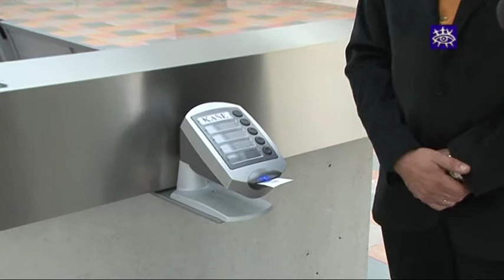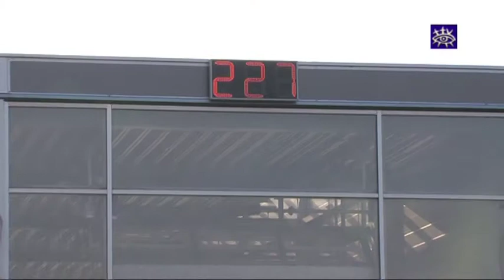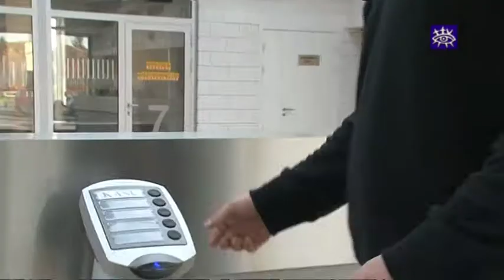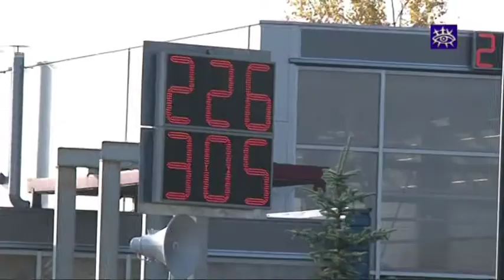Klienti pamazām cenšas apgūt jaunās CSDD ēkās sistēmu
Jaunā CSDD ēka Talsos darbojas jau gandrīz mēnesi. Pie apstākļiem pamazām pierod darbinieki, taču daudzi apmeklētāji joprojām jūtas samulsuši par jauno kārtību.